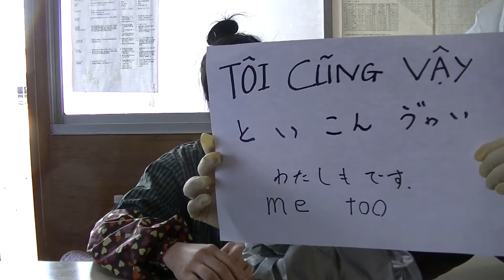【外国人技能実習生】Let's Learn Vietnamese！ ベトナム語講座６ 愛してます レ先生 広島県 庄原市 東城町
【外国人技能実習生】
Let's Learn Vietnamese！
ベトナム語講座６
愛してます
レ先生
広島県　庄原市　東城町

YouTuber 宇佐美ダイ

blog(好きなことで生きていこう
YouTuber うさじいTV　宇佐美ダイ)

◎使用機材

●カメラ：
MUSON
OLYMOUS PEN
NIKON
HUAWEI P20 PRO
他

●マイク：,MPM1000U

●Zhiyun Smooth4　（ジンバル）

●3メートル一脚

●コンデンサーマイク ピンマイク